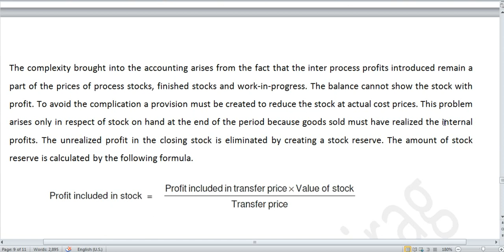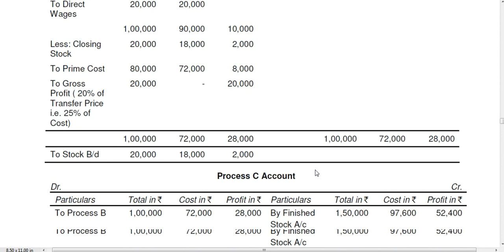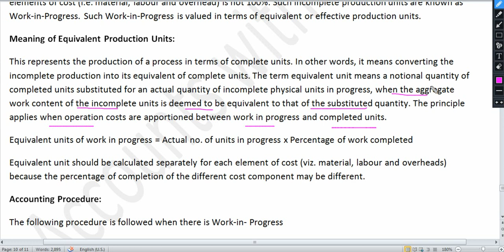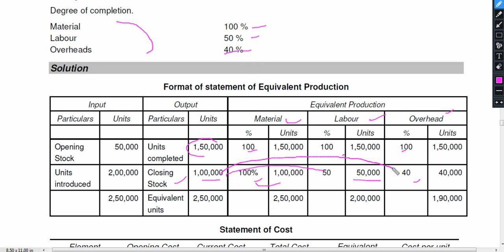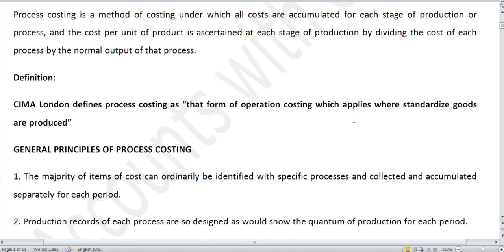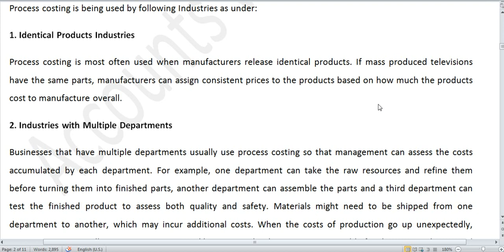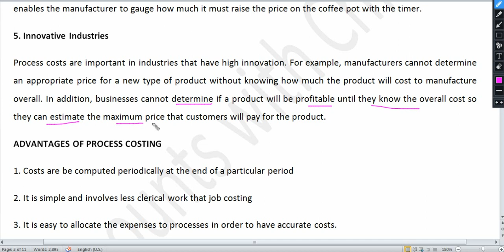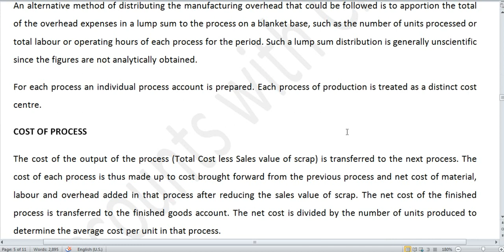Part 64 | (2) Process Costing